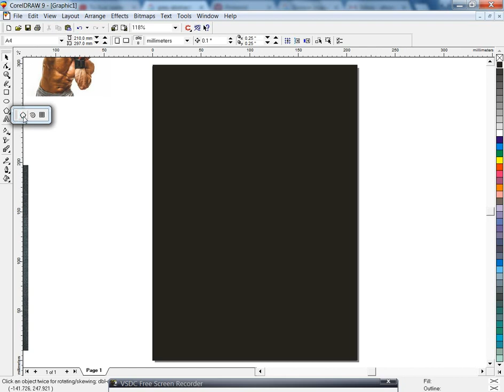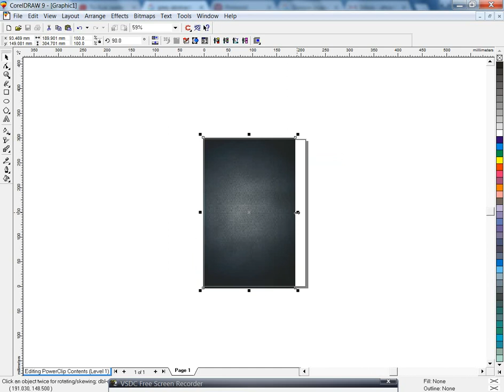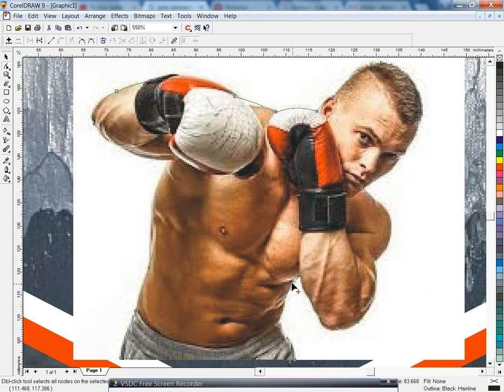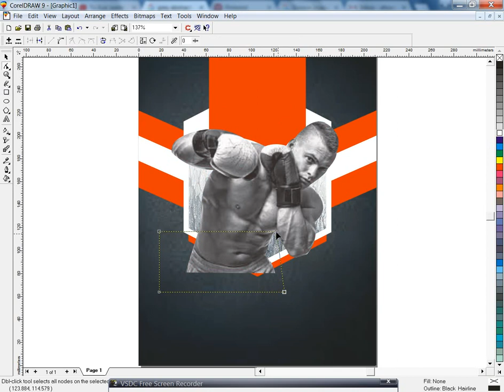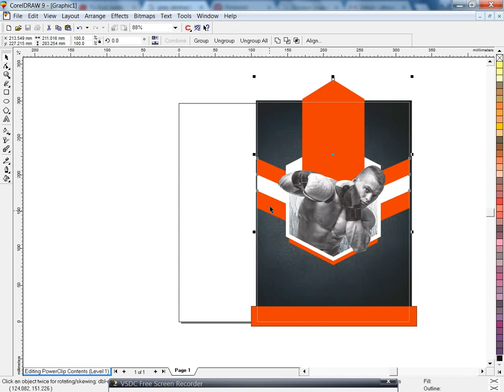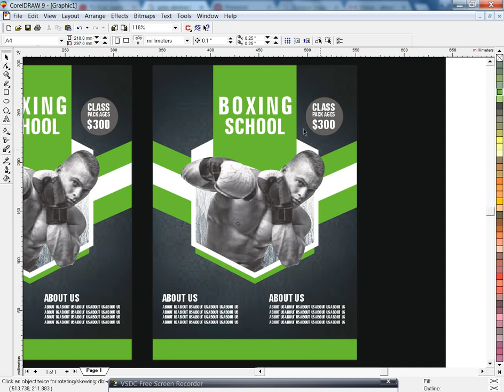how to make fantastic sports school flyer using coreldraw